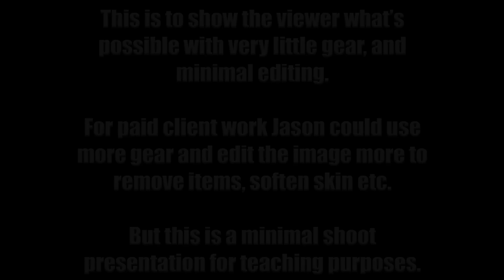How to Use Angles and Perspectives to turn a city scene into an abandoned backdrop by Jason Lanier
Join Jason Lanier in the middle of Detroit Michigan as he turns a cityscape into an abandoned backdrop using nothing more than the Sony A7s and a flash.

This video and shoot was shot in September 2014 when Sony was still a new proposition for Jason.  In this video he's using the Rokinon 14mm lens with a Nikon manual adapter for the camera.

We hope this helps, and truly hope you like the video.